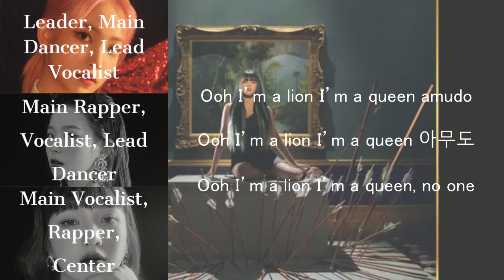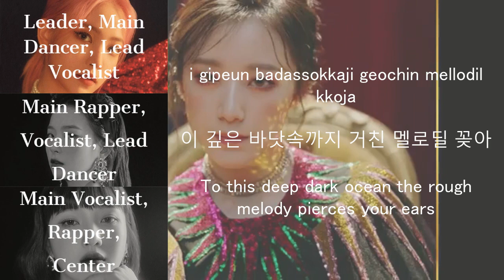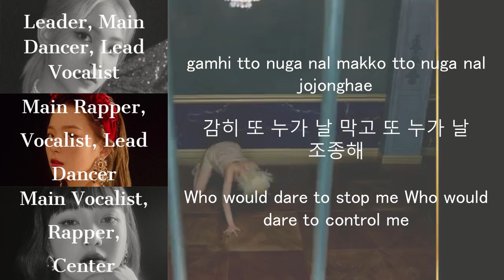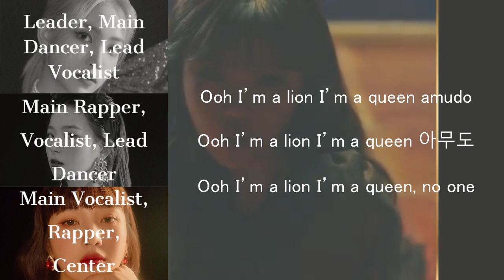[your girl group] - (g)i-dle - lion // (3 members)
Hello and welcome to my first video!

Member Positions -
Member 1 - Leader, Main Dancer, Lead Vocalist ((Visual))
Member 2 - Main Rapper, Vocalist, Lead Dancer
Member 3 - Main Vocalist, Rapper, Center, ((Maknae))
Layout Credit:
임서린
Cosablanca
Rosesavocado
Artist: (G)I-DLE (있지)
Song: Lion

If you would like to request a video please follow this format -
". Song, Artist, ___ Members. "

I'll also be doing 'you as member videos' if you want one of those please follow this format -
". Song, Artist, You as Member. "